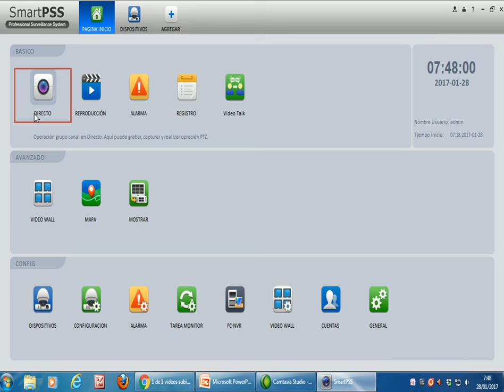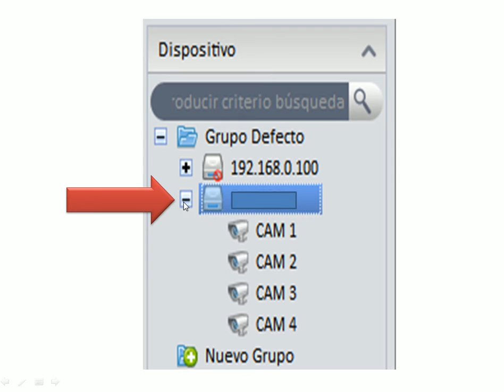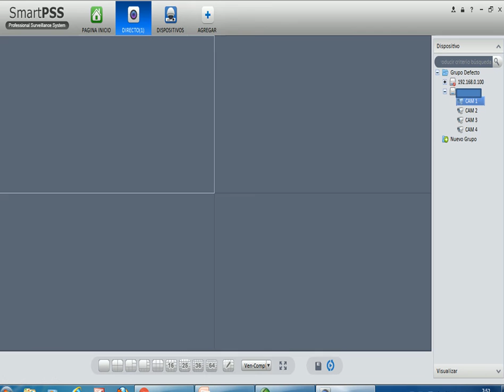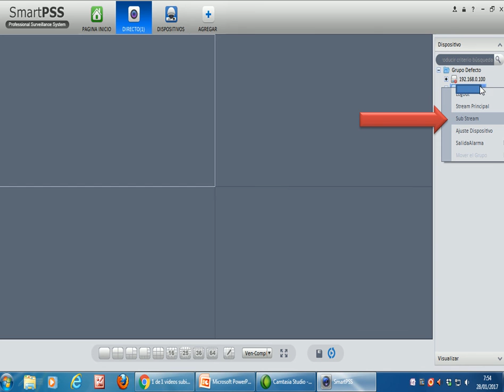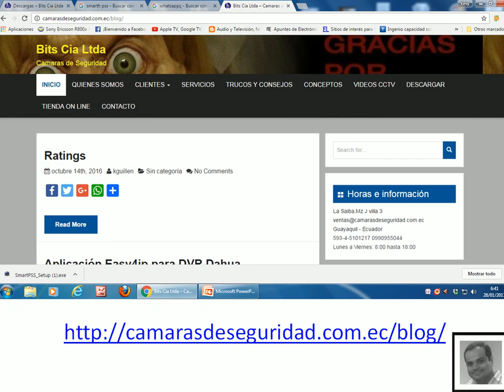SmartPSS - DIRECTO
Visualizar las cámaras de seguridad utilizando el smartpss de la empresa dahua.

Guayaquil - Ecuador